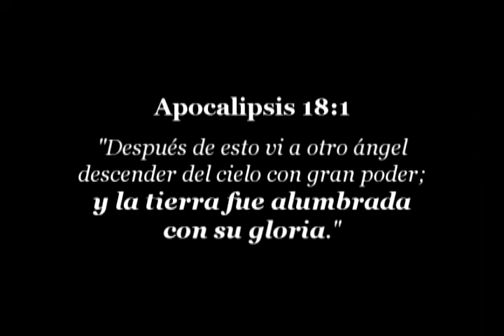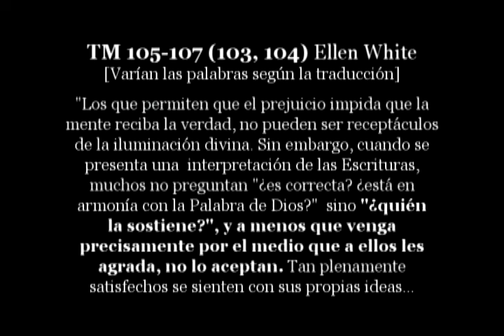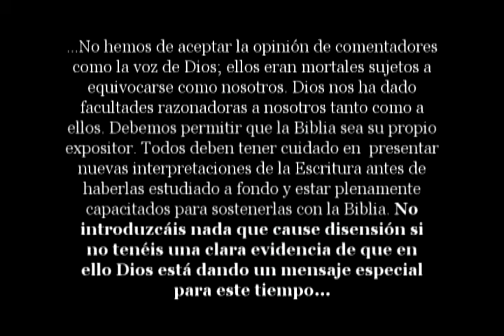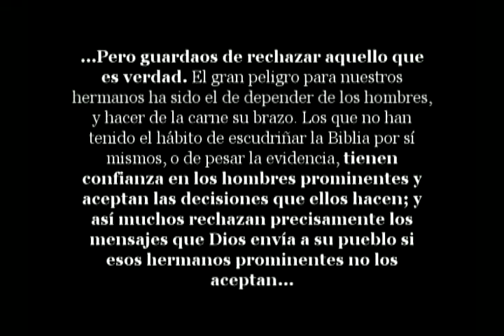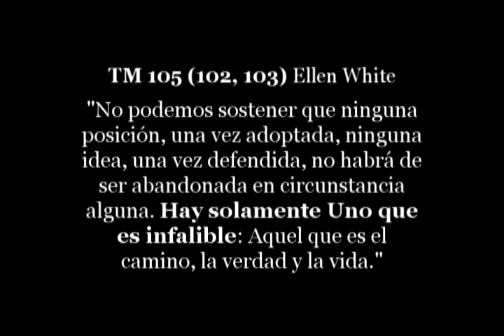Bautismo de la apostasia 1 de 13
Este es un estudio sobre el verdadero Bautismo, y sobre su falsificaciòn. el conocimiento y la aceptaciòn de la Verdad,trae vida eterna. la aceptaciòn voluntaria a la mentira,conlleva muerte eterna.